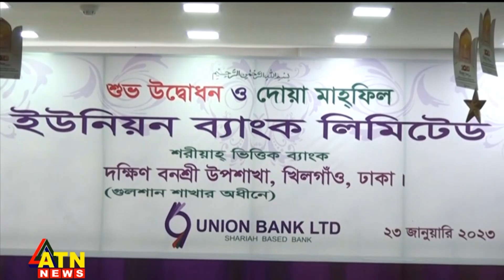ইউনিয়ন ব্যাংকের দক্ষিণ বনশ্রী উপশাখার উদ্বোধন | ATN News